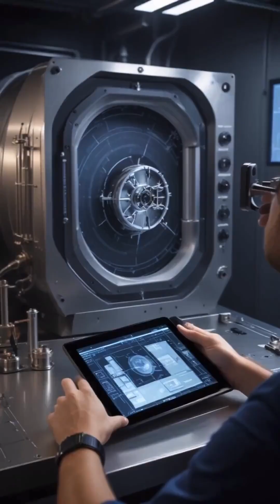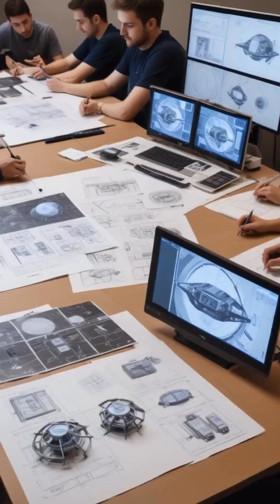How Space Tech Is Changing Our World!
How Space Tech Is Changing Our World!, propelling us into a new cosmic dawn. From unraveling the mysteries of our universe's origins to exploring the awe-inspiring beauty of distant galaxies, humanity is taking its boldest steps yet. Join the cosmic journey as artificial intelligence breathes life into spacecraft, enabling mind-bending exploration and autonomous decision-making on missions to the stars.

Discover how advanced propulsion systems promise faster travel across our solar system and beyond, while sustainable space technologies ensure safe pathways for generations to come. Learn how groundbreaking missions like New Horizons and the Parker Solar Probe have expanded our cosmic reach and how space technology continues to shape life on Earth—from GPS navigation to climate forecasting.

Space exploration is more than just science—it's a testament to human imagination and innovation. What will define the next giant leap for humanity? Join us as we explore the universe's vast wonders, connect with its mysteries, and inspire a future where we thrive beyond Earth. 🚀✨

Explore the exciting union of Johns Hopkins APL and Space News, diving into the future of **space technology**! Learn about APL's groundbreaking missions and their impact on **space science**, paving the way for **space exploration**. The collaboration highlights advancements in **future technology** and how they contribute to **space exploration**.